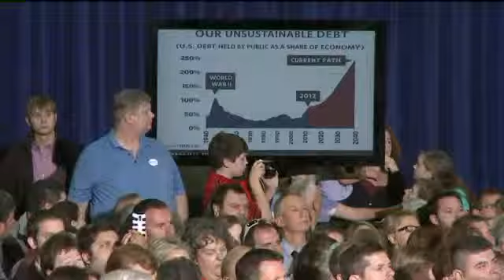Paul Ryan pays a visit to Waukesha